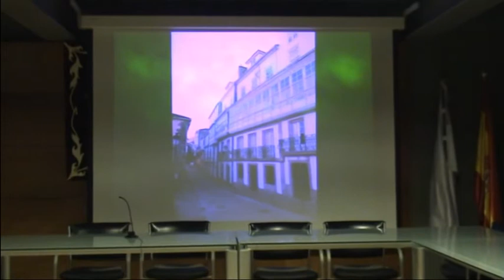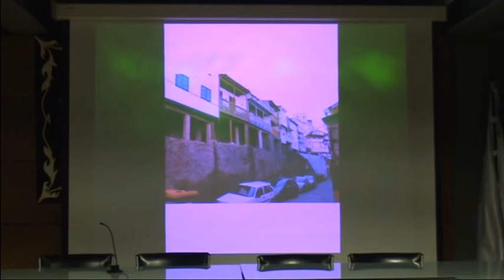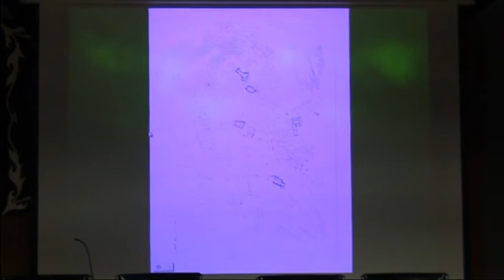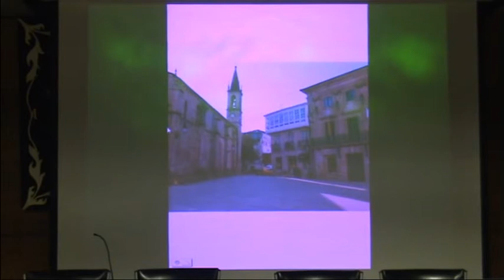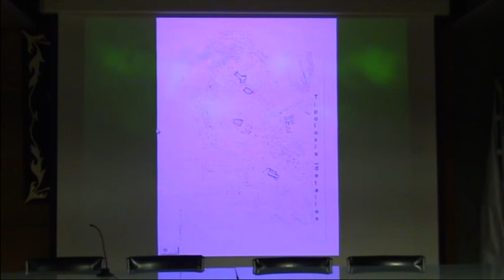José Manuel Vázquez Mosquera parte 2